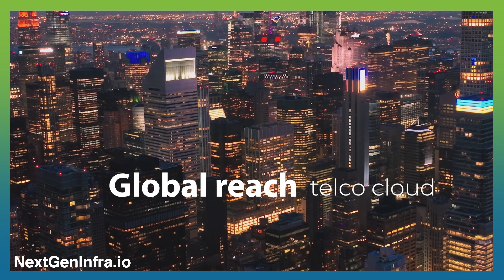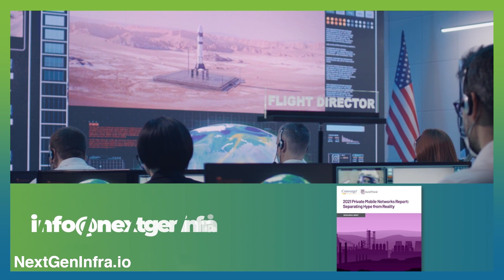Bare Metal for Telco Clouds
Telcos need to be in a lot places and have the most demanding requirements, says *Zachary Smith* , Head of Edge Infrastructure Services, *Equinix* . The high-intensity workloads driven by billions of packets are what powers the underlying rails of our digital lives.

The telco environment usually is a multi-tenant, multi-application proposition. All of these factors point to bare-metal as an enabling solution for telco clouds.